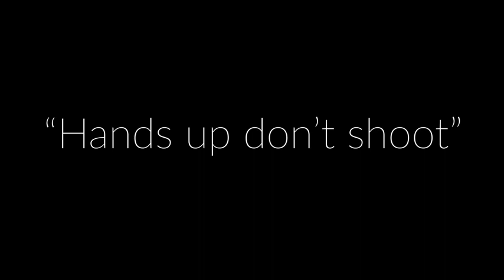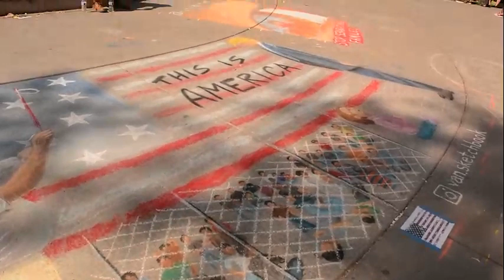Hands up don't shoot video commission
A video Commissioned by Mad Marketing to highlight the No More Kids in Cages Rally in West Sacramento.